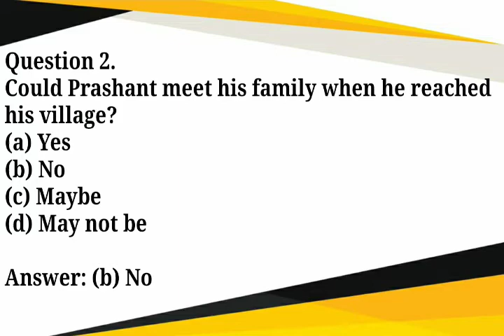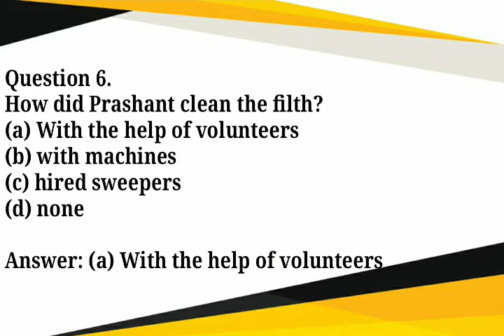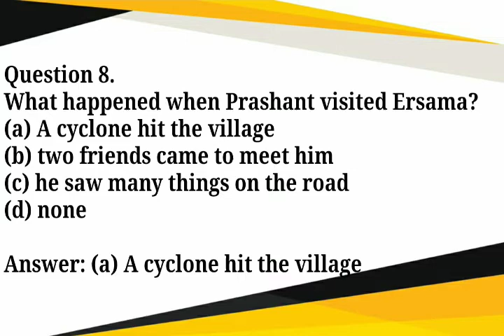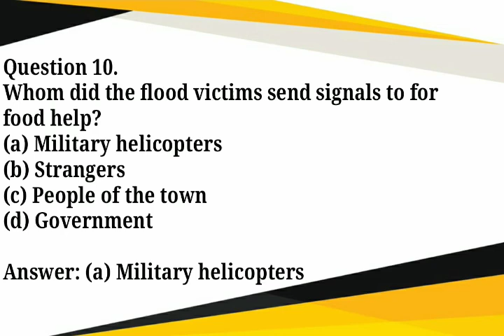Weathering the storm in Ersama Class 9th | important MCQ | Moments Class 9th Chapter - 6 English